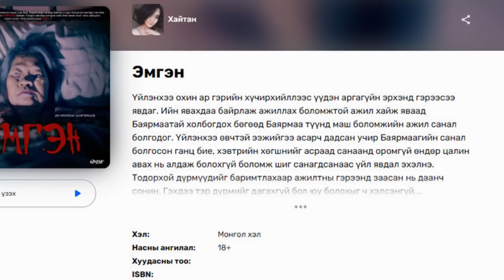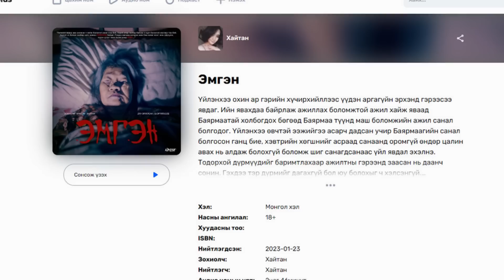"ЭМГЭН" 5-Р ХЭСЭГ АЙМШГИЙН ӨГҮҮЛЛЭГ | ХАЙТАН